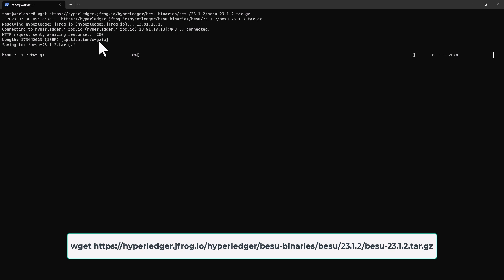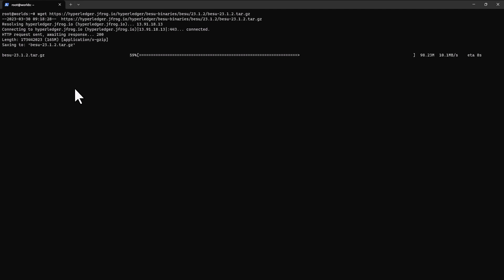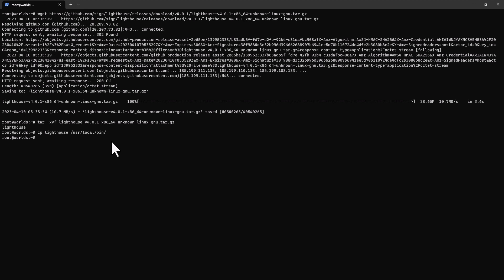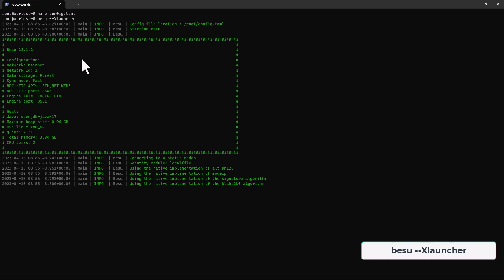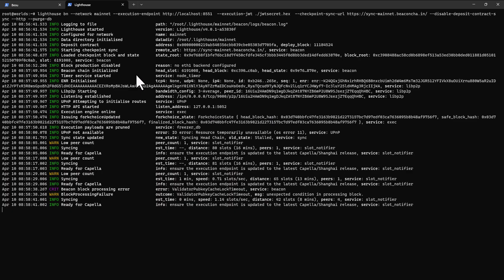How to Run an Ethereum Node: Step-by-Step Guide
Learn how to run an Ethereum node on your computer with our step-by-step guide! By the end of this video, you'll have a synced node ready for building decentralized apps and participating in network governance.